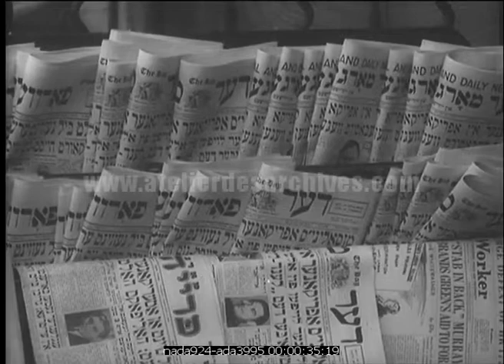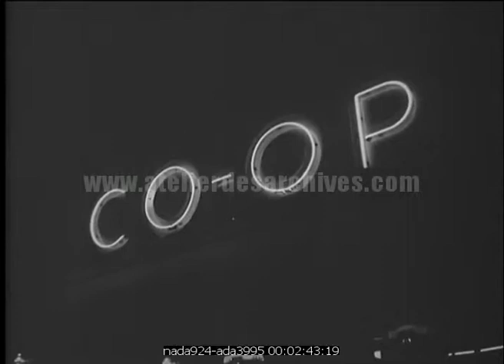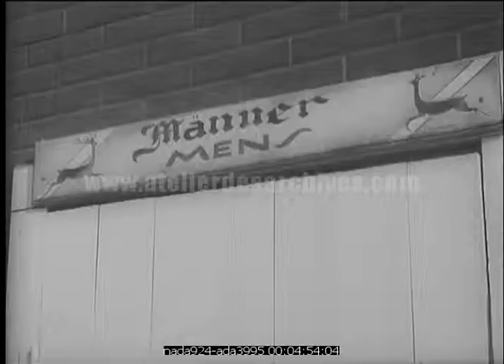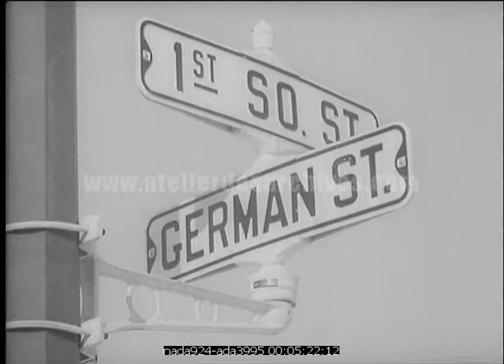Quartier juif à New York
Description : + autres chutes

Date : 1941